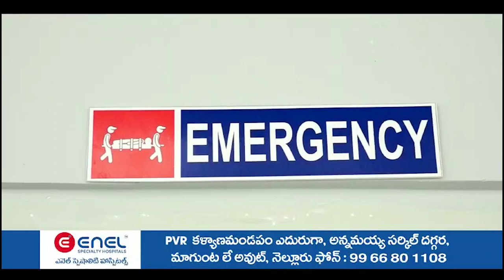9న నెల్లూరుకి హెల్త్ మినిస్ట‌ర్ రాక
- మంత్రి స‌త్య‌కుమార్ చేతుల మీదుగా జీజీహెచ్ డ‌యాల‌సిస్ కేంద్రం ప్రారంభం
- మీడియా స‌మావేశంలో బీజేపీ జిల్లా అధ్య‌క్షుడు వంశీధ‌ర్‌రెడ్డి